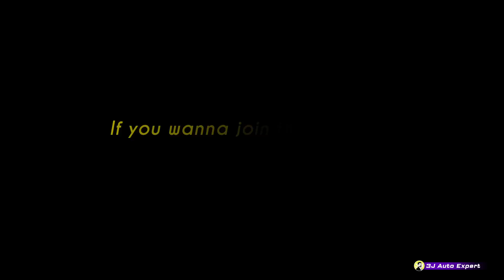Ladakh Group ride என்ன ஆச்சு? Next Batch eppo ?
Thanks
Jai Muni